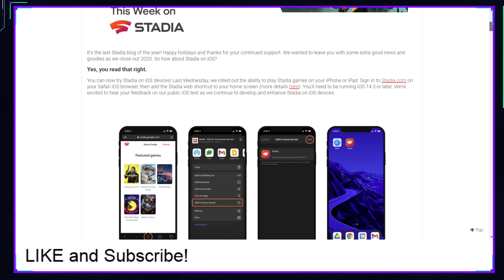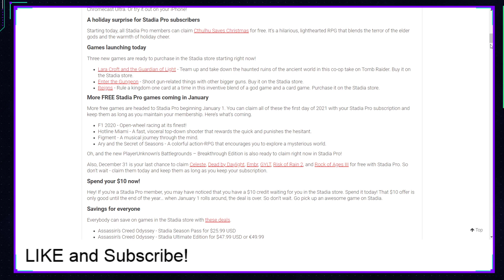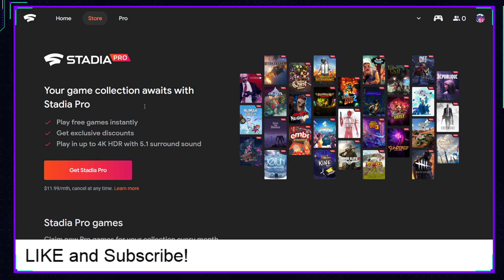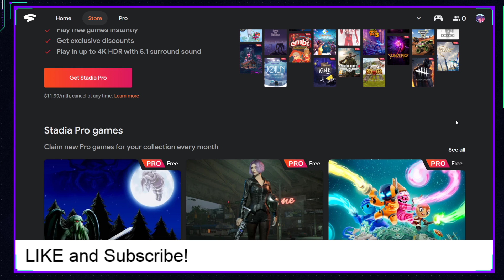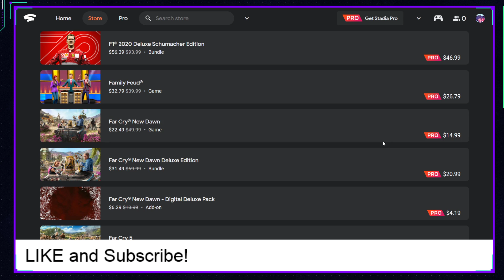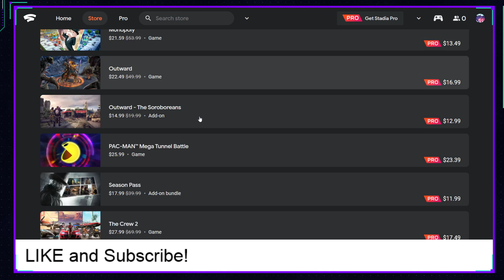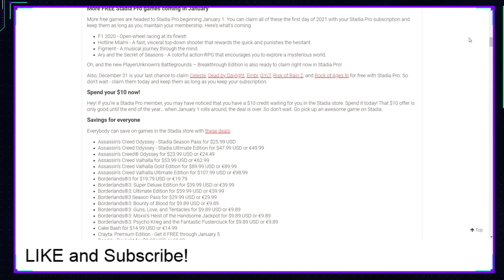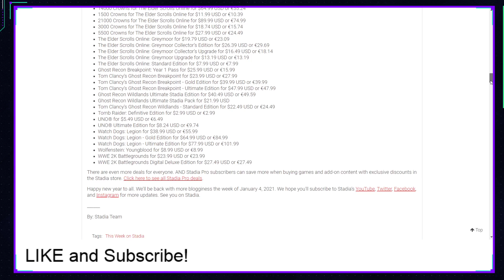This Week On Stadia! Christmas deals and NEW FREE game for Pro subscribers!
Its The Christmas week! Lots of games on Discount and what another Free game for pro subscribers!? this is CRAZY!

Everyone loves a HIGH END GAMING RIG. but can you game on the fly?

More gaming links from yours truly